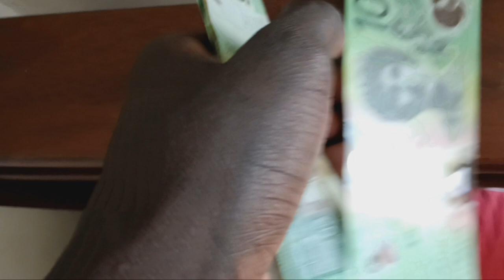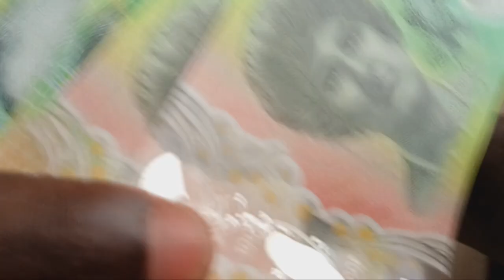YOUNG SUDO tries the Money spread challange with 1000 dollars CASH